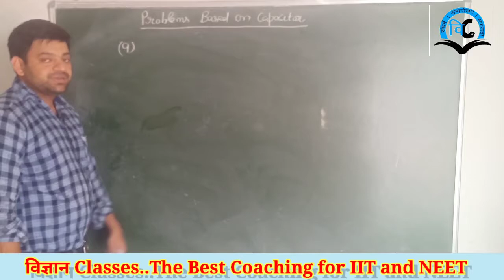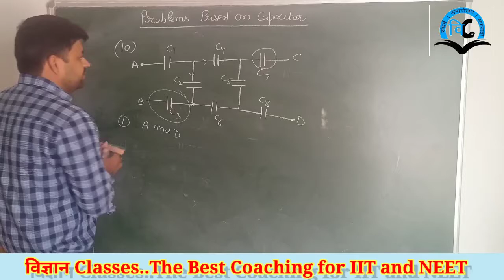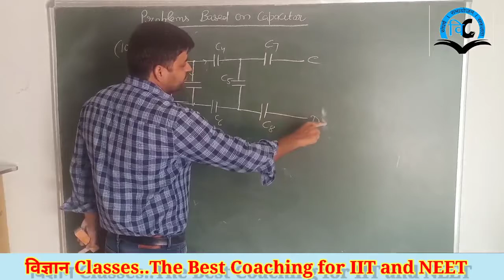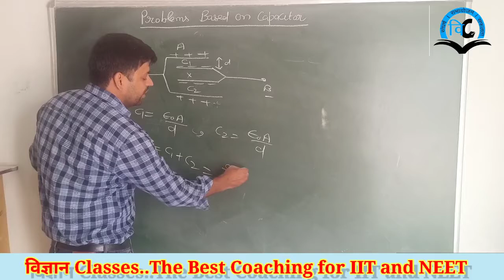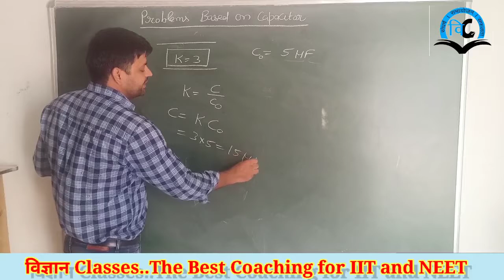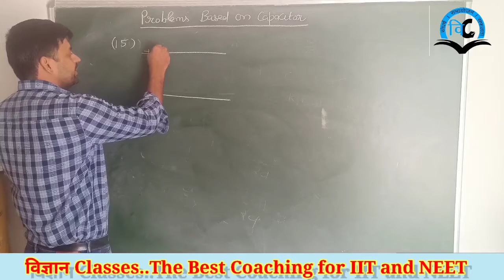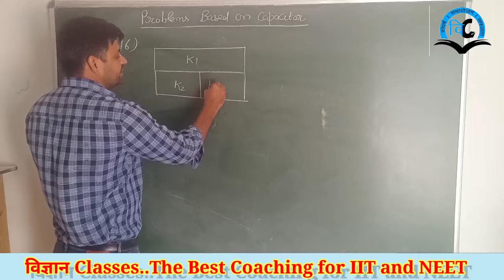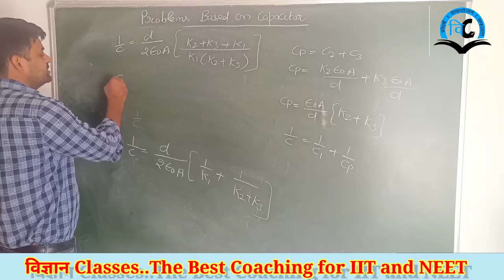Electrostatic (unit-1) Class-12 Lect-23(Numerical Problems)